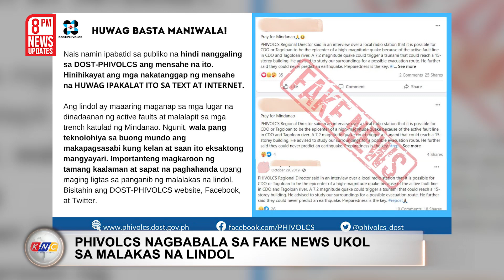“Liberation” | Kidlat News Update (April 21, 2022 8PM)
Ipinagbunyi ni Russian President Vladimir Putin ang tinawag niyang “liberation” sa syudad ng Mariupol. Ito’y matapos na abisuhan siya ni Russian Defense Minister Sergei Shoigu na kontrolado na ng kanilang bansa ang naturang Port City.  Kasabay nito, iniutos ni Putin na barikadahan ang industrial area upang hindi makatakas ang mga tao kasama na ang nasa dalawang libong Ukrainian soldier na nanatili doon. Una nang naglabas ang Russian forces ng “surrender-or-die ultimatum” sa Mariupol na nagtapos ngayong araw.

Ngayon Na!